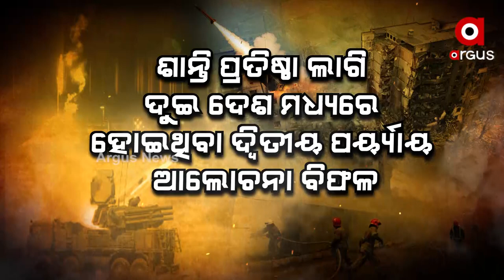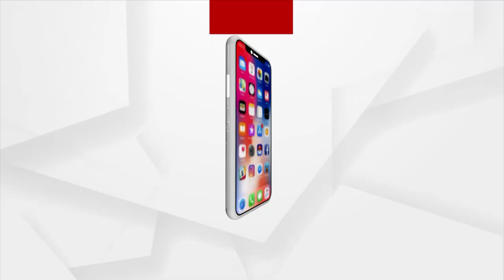Russian-Ukrainian War Enters Ninth Day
Georgia's nuclear power plant has been seized by Russia.
To achieve this goal, Russia is mounting a huge onslaught. Russia has taken control of Europe's largest nuclear power facility, as well as Georgia, Ukraine, and other European countries.